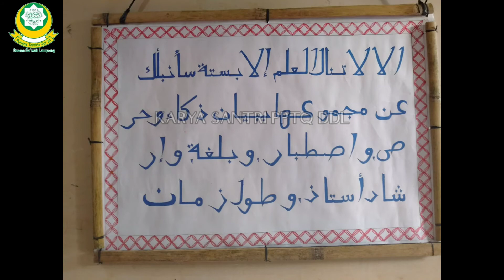KARYA SANTRI PPTQ Dewan Dakwah Lampung Kemiling.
yt_ig_fb pptq dewan dakwah lampung kemiling

BANTU SUPORT CHANELL SOSMED KAMI !!!